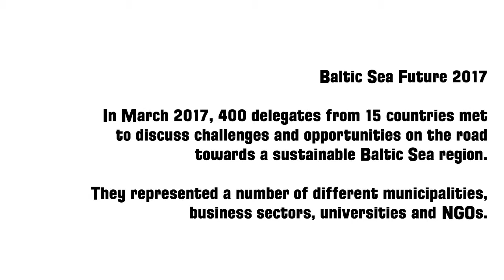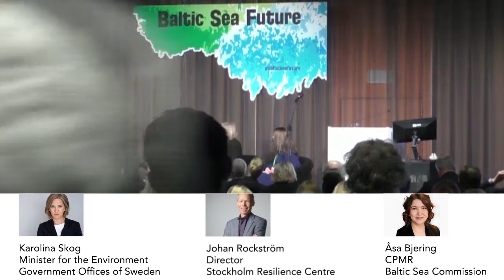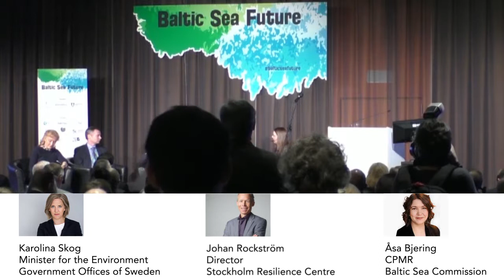Baltic Sea Future 2017 - A common vision and understanding of the challenges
Dialogue with:
Karolina Skog, Minister for the Environment, Swedish Government Ministry of Environment and Energy
Åsa Bjering, CPMR – Baltic Sea Commission
Johan Rockström, Stockholm University, Stockholm Resilience Centre